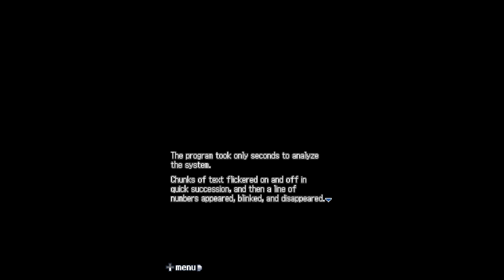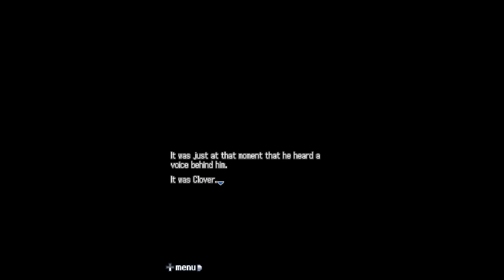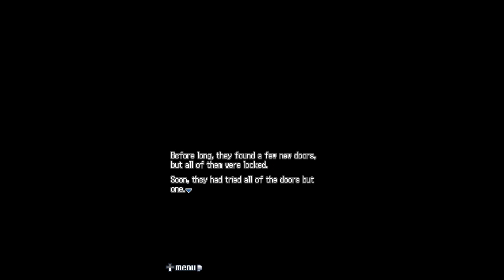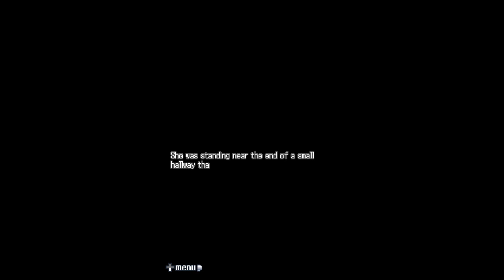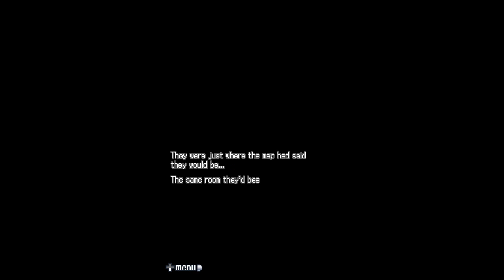Let's Play Zero Escape: 999 #31- Shock Treatment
In order to rescue Clover it looks like we'll have to put the mannequin through a rather SHOCKING experience. *smirk*